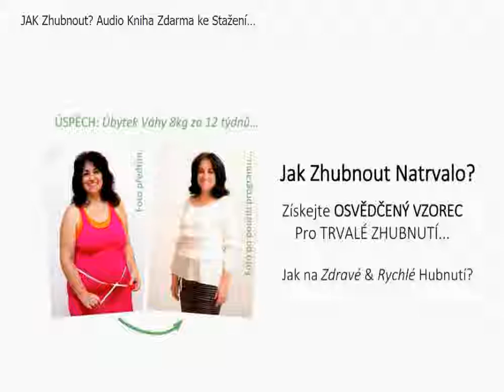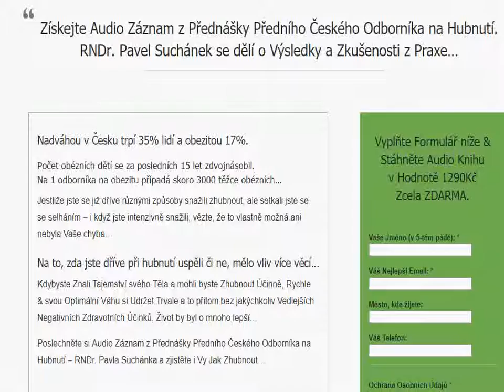JAK Zhubnout? Audio Kniha Zdarma ke Stažení…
Hledáte konečně Efektivní Způsob JAK Zhubnout?

Audio Kniha v Hodnotě 1290Kč ZDARMA ke Stažení
Vám dá Odpovědi na Vaše Otázky ohledně
Efektivních Způsobů Hubnutí…